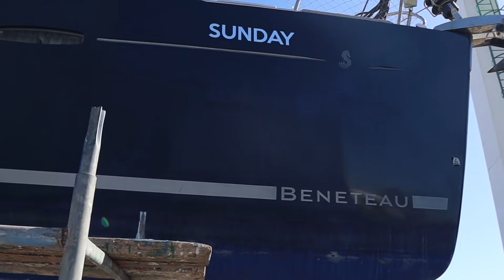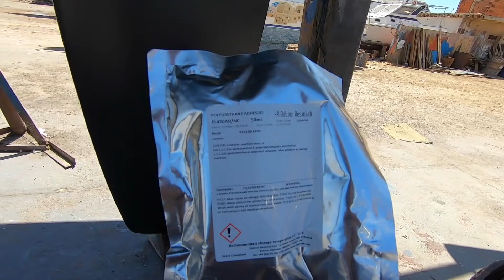The REALITY of living on a yacht! | Tunisia | Sailing Sunday Ep. 113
Sailing around private islands, crystal clear coastal waters and lots of  beer & babes as far as the eye can see! HA, It's all about the hard  yakka, months of prep and repairs then, only then, after covid tests  out through your ring, we then get to enjoy the beautiful countries and  private islands! LOL.
As for the babes, Brittni and I have each other and of course Jackson andddddddd 12 cats lol. This week we finish off all our boat jobs ready to  splash back into the water!

SUNDAYS WISH LIST ON AMAZON